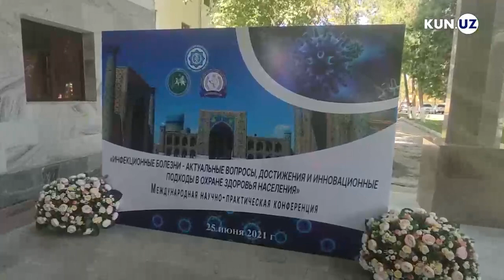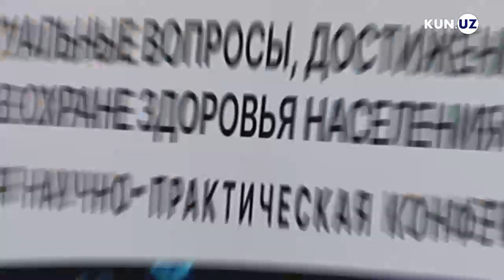Самарқанд давлат тиббиёт институти мамлакатда биринчилар қатори халқаро ISO сертификатини олди